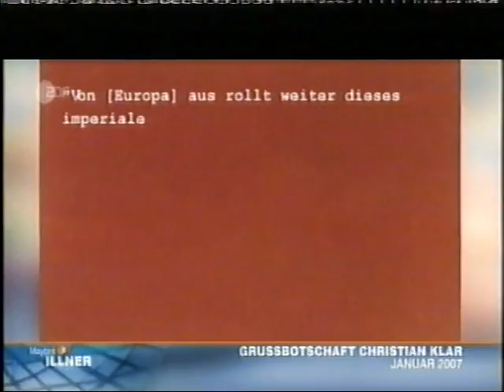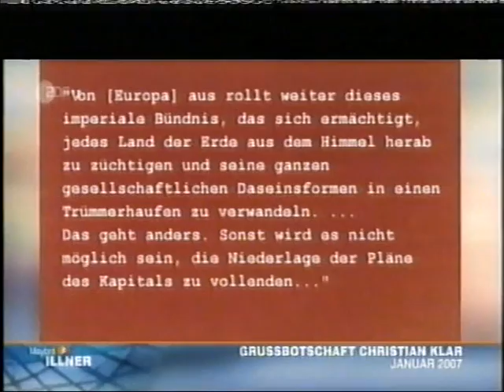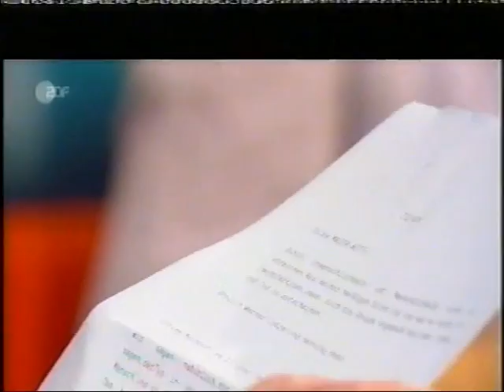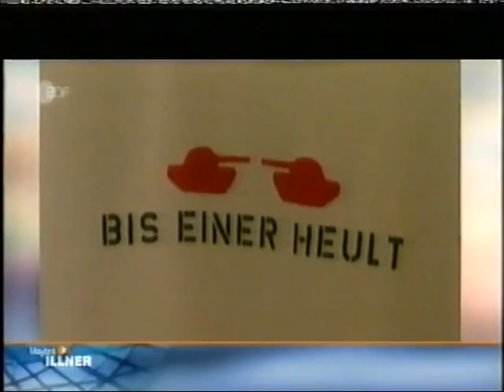Gnade für die RAF?